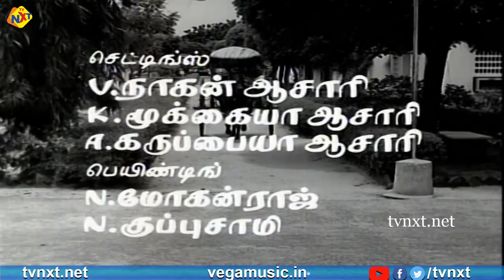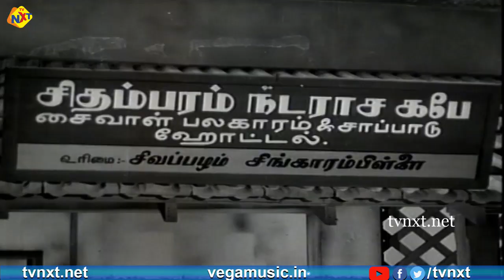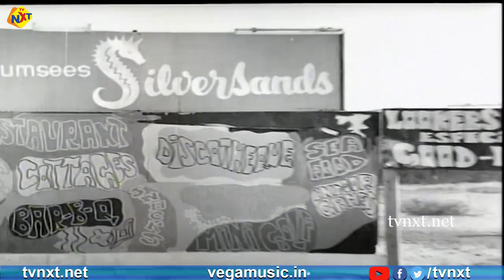Babu - பாபு Tamil Full Movie || Sivaji Ganesan | Sowcar Janaki || Tamil Movies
Title Name : Babu - பாபு Tamil Full Movie || Sivaji Ganesan, Sowcar Janaki || Tamil Movies

Movie Name : Babu ( பாபு )

Director : A. C. Tirulokchandar

Production Company : Cine Bharath Productions

Starring : Sivaji Ganesan, Sowcar Janaki, Vennira Aadai Nirmala And Others

Screenplay : A. C. Tirulokchandar

Story : A. L. Narayanan